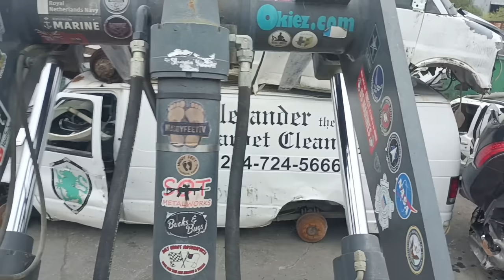All Inclusive Car Crushing 👍🤠